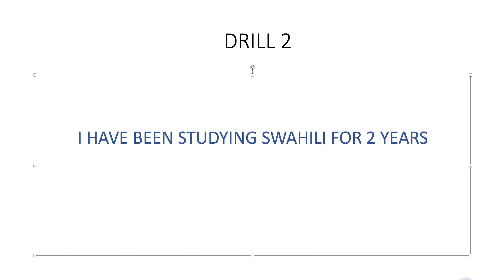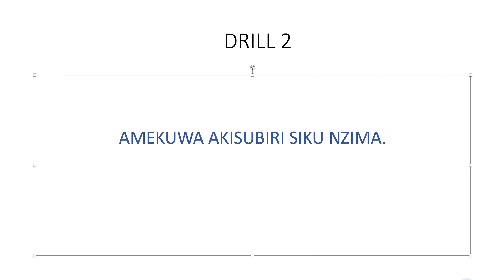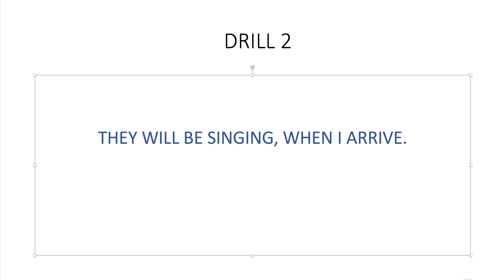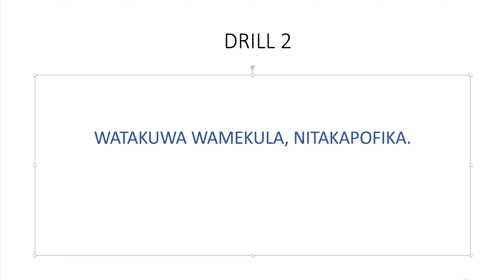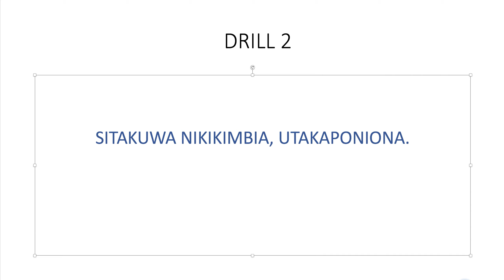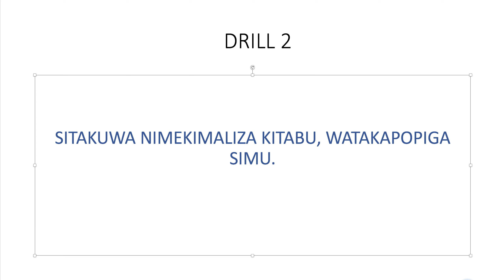COMPOUND SWAHILI TENSES DRILLS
In this video, I take you through a series of questions to test your knowledge of Swahili compound tenses.
Also, want to access top notch Swahili courses and coaching for just $7? I promise there's no cath or upsell.